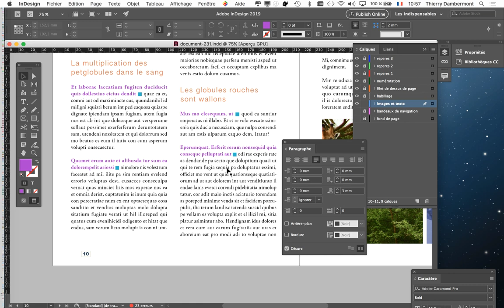MEP PRAT groupe B1D1 2019 2020 refB01 complément facultatif au SECOND COURS